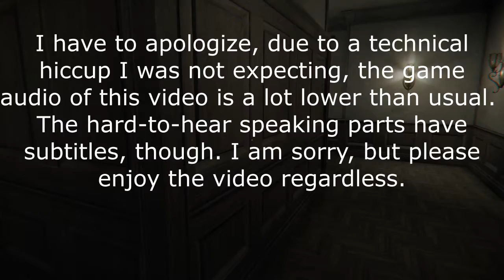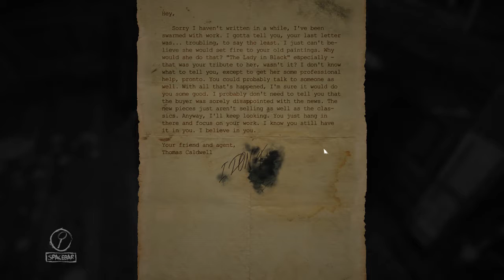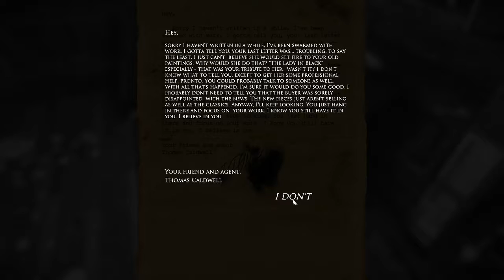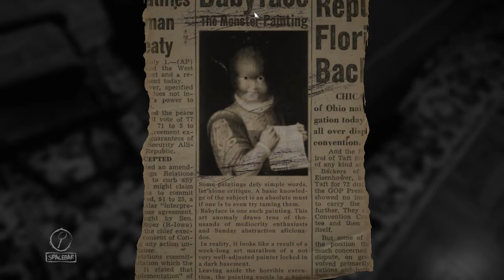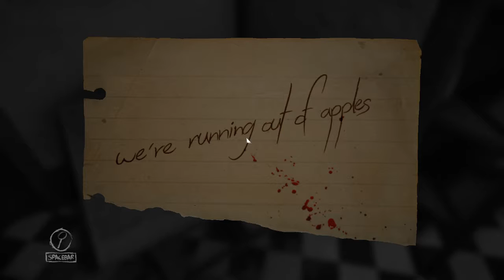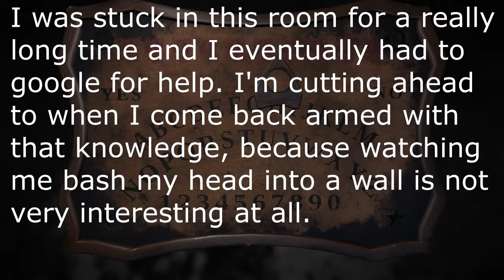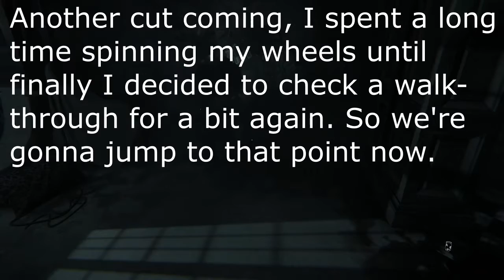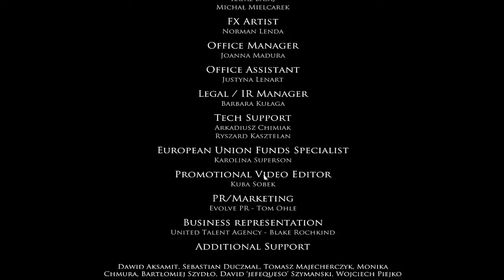phann goes horror: Layers of Fear Part 3 (Final)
"The ceiling is bleeding, I think."

Game audio is still a little low, but subtitles are on for the talky parts.